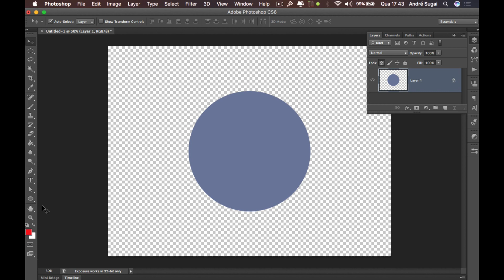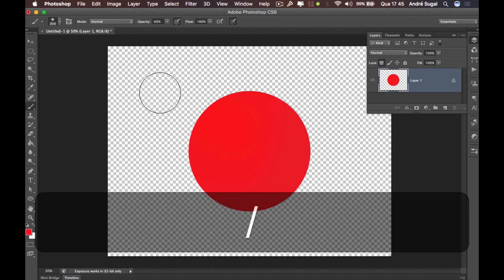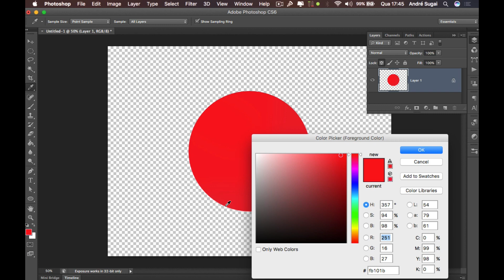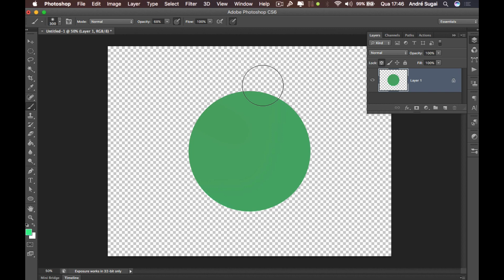🚀 Como trancar pixels transparentes usando atalho de teclado no Photoshop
Seja membro deste canal e ganhe benefícios:
💰 GOSTOU DESTE VÍDEO? ME AJUDE A MANTER O CANAL, DOE QUANTO QUISER - MEU PIX: 🚀 Como trancar pixels transparentes usando atalho de teclado no Photoshop

Neste vídeo mostro para vocês como utilizar atalho de teclado para trancar a edição de pixels transparentes em um layer no Photoshop. Em caso de dúvidas utilize o campo de comentários logo abaixo. :)